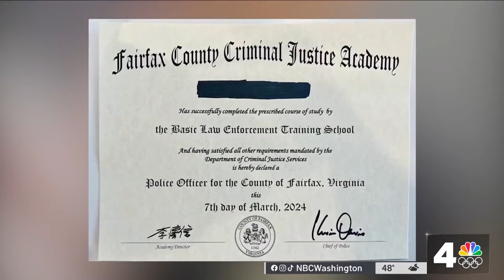Dispute over Chinese signature on police academy's certificates | NBC4 Washington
A dispute involving two Northern Virginia police departments stems from racially insensitive remarks allegedly made by one police chief. News4's Jackie Bensen reports.